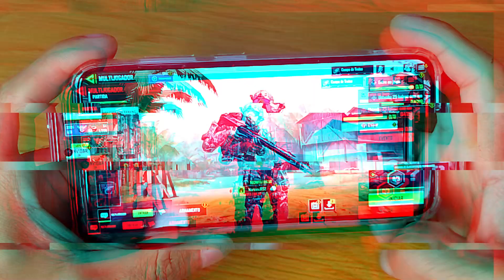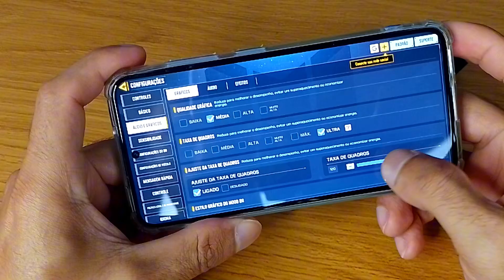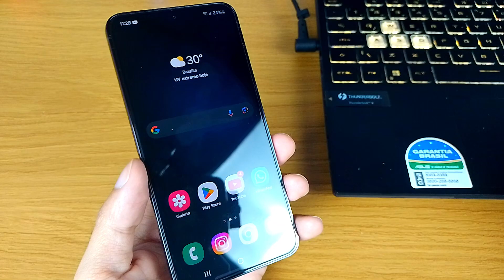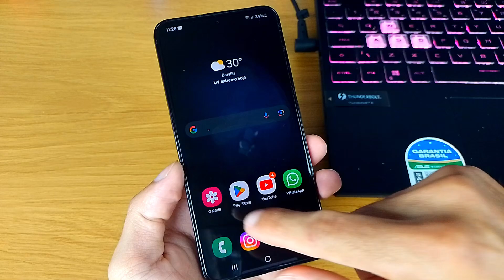SAMSUNG GALAXY S23, O MELHOR TOP DE LINHA PEQUENO E IMBATÍVEL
Fala rapaziada, no vídeo de hoje vou mostrar o melhor o celular top de linha melhor custo beneficio da atualidade, Samsung Galaxy S23, vem conferir o porque é o melhor atualmente.

Amazon Samsung Galaxy S23 5G 8GB 256GB

Amazon Samsung Galaxy S23 FE 5G 8GB 128 GB